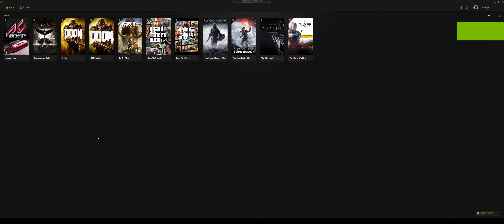DOOM [Into the Fire] - 4K | 2160p | 3440x1440 | 60FPS | GTX 1080 | i7-6950X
DOOM
Level: Kadingir Sanctum
Mission: Into The Fire
Ultra Settings